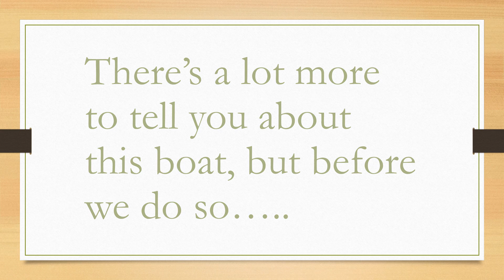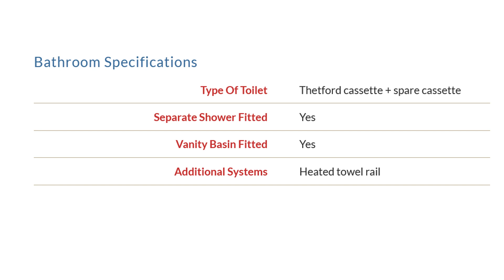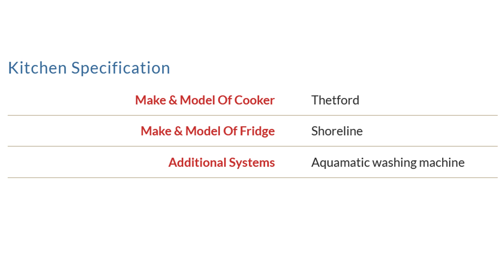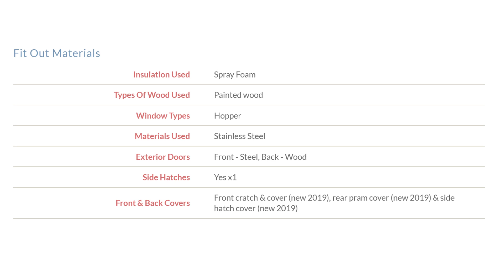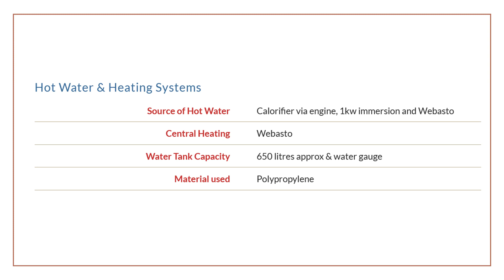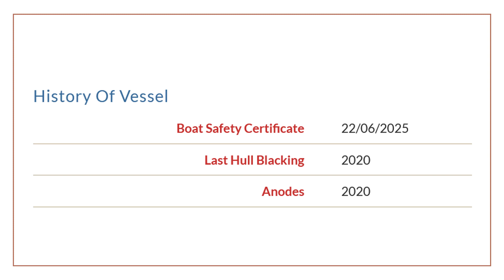narrowboats for sale stargazer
Boat Specifications
Boat Type Cruiser Style Narrowboat
Where Lying Key 55
When Manufactured 2013
Length 57 ft
Layout Reverse

Hull Manufacturer Findlay Boats
Plating Specification 10/6/5/4
Flat, V-Hull or Keeled Flat Hull
Fitted out by Findlay Boats
Cabin Height 6'4''
Number Of Berths 4
Fixed Berths Fixed double bed
Additional Berths L shape converts into a double bed
Engine Specifications & Components
Engine Make Barrus Shire (1900hrs)
No. Of Cylinders 4 Cyl
Keel, Water or Air Cooled Keel Cooled
Gearbox Make PRM
Aqua Drive No
Bow Thruster No
Diesel Tank Capacity 250 litres approx & fuel gauge
Hot Water & Heating Systems
Source of Hot Water Calorifier via engine, 1kw immersion and Webasto
Central Heating Webasto
Water Tank Capacity 650 litres approx & water gauge
Material used Polypropylene
Electrical System & Components
12 Volt Lighting Yes
240 Volt Landline Yes
Inverter Sterling Combi 2500w
Batteries 5x domestic & 1x starter (new 2019)
Additional Systems Galvanic isolator, 2x solar panels(charge domestic batteries) & solar charge control system
Bathroom Specifications
Type Of Toilet Thetford cassette + spare cassette
Separate Shower Fitted Yes
Vanity Basin Fitted Yes
Additional Systems Heated towel rail
Kitchen Specification
Make & Model Of Cooker Thetford
Make & Model Of Fridge Shoreline
Additional Systems Aquamatic washing machine
Fit Out Materials
Insulation Used Spray Foam
Types Of Wood Used Painted wood
Window Types Hopper
Materials Used Stainless Steel
Exterior Doors Front - Steel, Back - Wood
Side Hatches Yes x1
Front & Back Covers Front cratch & cover (new 2019), rear pram cover (new 2019) & side hatch cover (new 2019)
History Of Vessel
Boat Safety Certificate 22/06/2025
Last Hull Blacking 2020
Anodes 2020